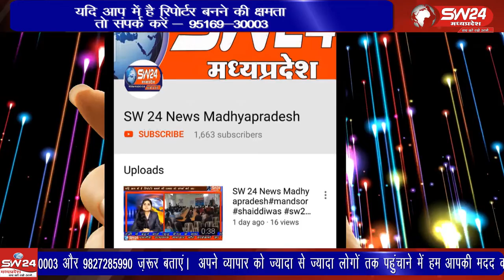Ujjain- उज्जैन मध्य प्रदेश जन स्वास्थ्य रक्षक संगठन के कर्मचारी पदाधिकारियों ने ज्ञापन सौंपा है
उज्जैन मध्य प्रदेश जन स्वास्थ्य रक्षक संगठन के कर्मचारी पदाधिकारियों ने ज्ञापन सौंपा है । उज्जैन से विरेन्द्र शर्मा की रिपोर्ट